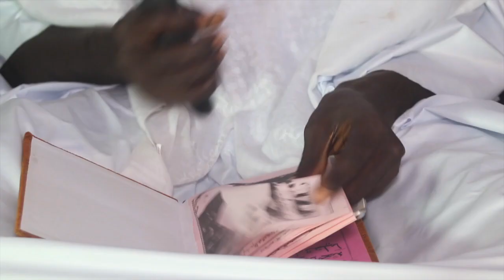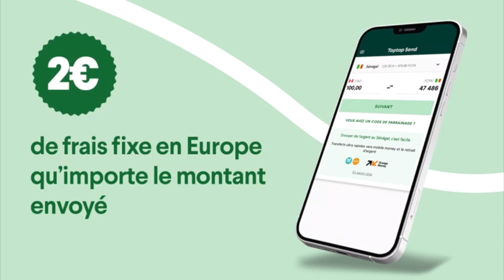Urgent!! Mauvaise nouvelle pour Ahmed Cissé, ce Mara très faché fait de graves révélations et défie…